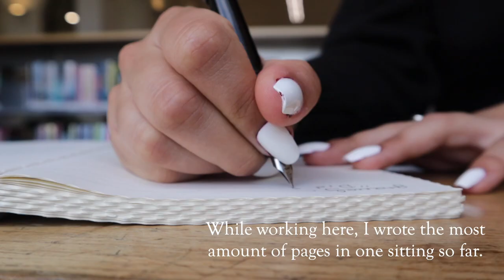I tried Neil Gaiman's writing routine for one week 🖋📖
Let me know if you'd like me to try another author's writing routine! I hope you enjoyed this video and as always feel free to let me know if there's anything in particular you'd like to see :)